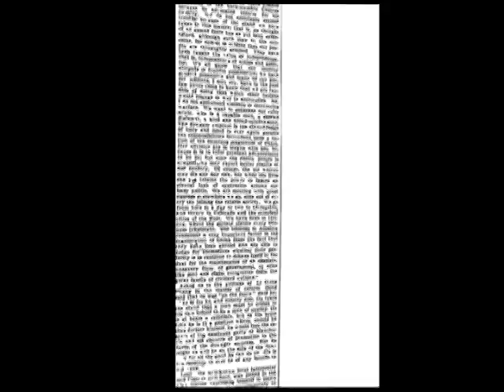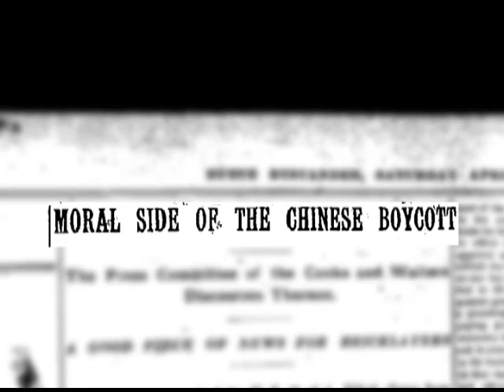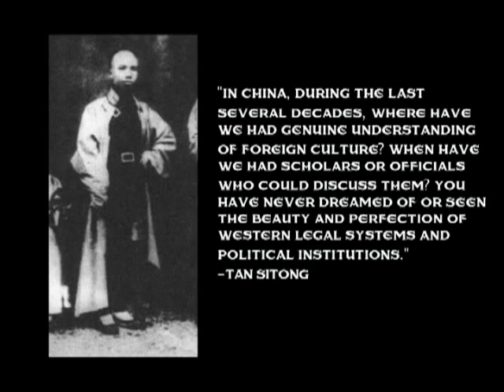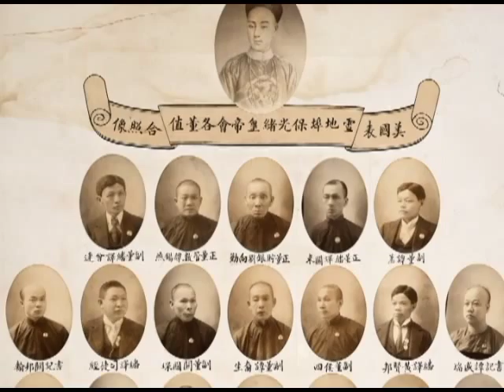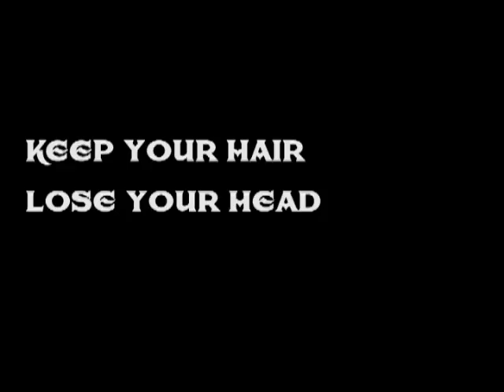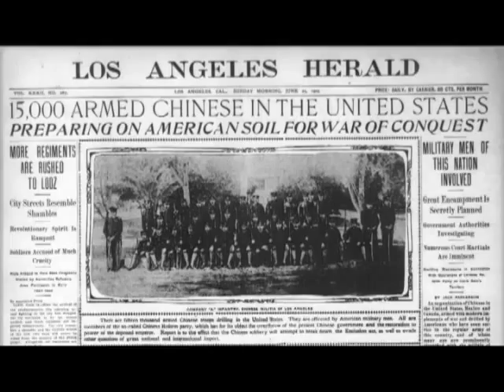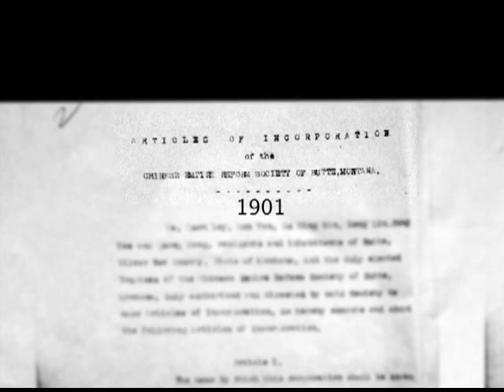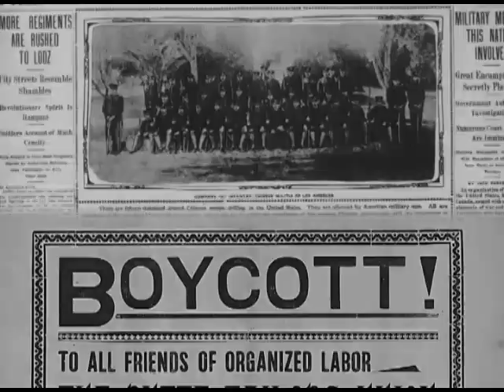Chinese Empire Reform Association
A documentary of the Chinese Empire reform through the eyes of the Chinese of Butte, Montana and their fight with the legal system and how they were connected to the 100 days reform of China.